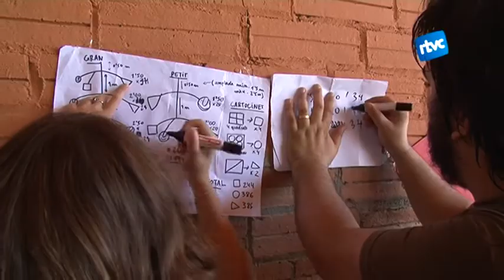El Garitu es prepara per celebrar els seus 20 anys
Allà on hi ha una bona festa major hi ha, també, moltes hores de feina d'aquells qui la organitzen. A Cardedeu hi ha dos col·lectius que fa mesos que penquen perquè no hi hagi cap imprevist i tot sigui un èxit festiu. A pocs dies per l'inici de festa, el Polvorí i el Garitu ultimen els detalls de la festa.